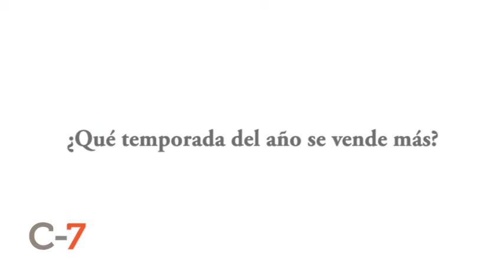Olor Verde - William Muñoz (Parte 2)